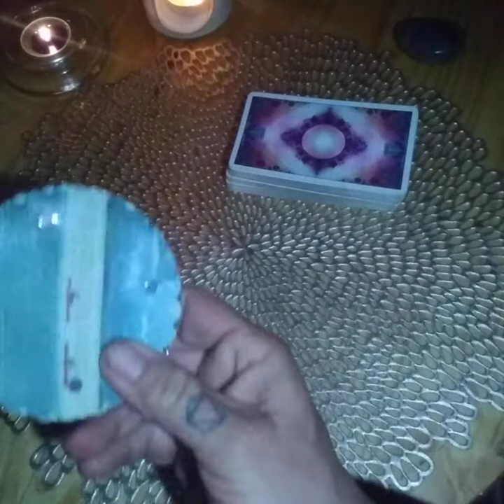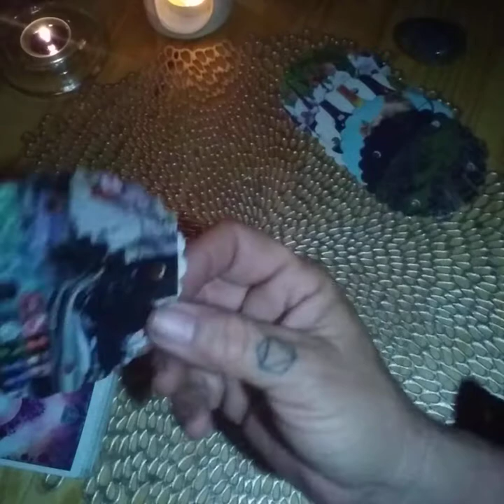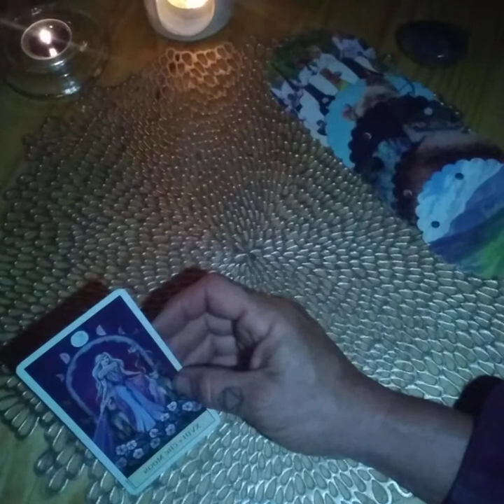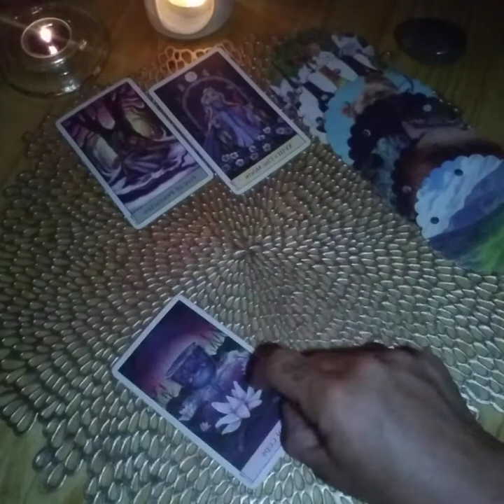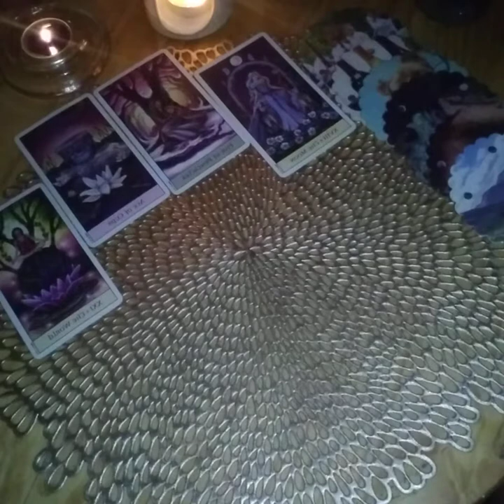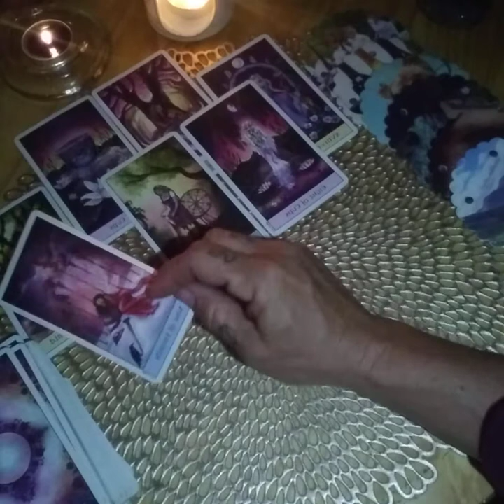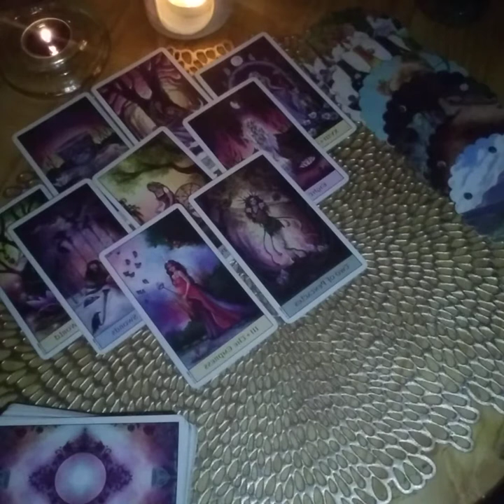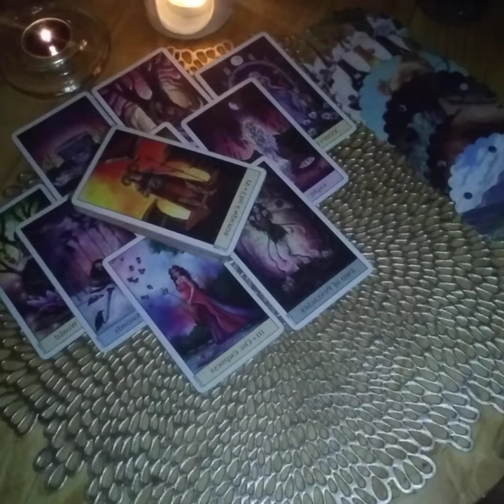😳The Hobosexual is back!🤣 What's Next?🤔 IFLI 💫TL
Lou Bega - Mambo No. 5

Please read:
Jeremiah 14:14
Jeremiah  23:16